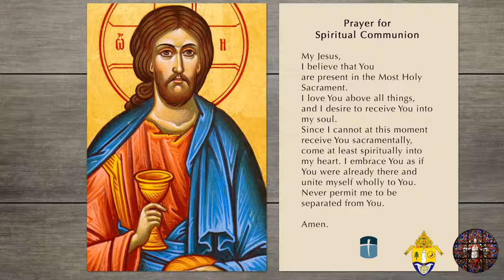6/18/22-Eucharistic Revival Celebration LIVE from the Cathedral of the Nativity BVM- Biloxi, MS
6/18/22- Mass and Eucharistic Procession beginning the 3 year celebration of the Eucharistic Revival for the Diocese of Biloxi.

Celebrated by the priests of the Diocese, with Most Reverend Louis F. Kihneman, III, Bishop of Biloxi.

Broadcast live from the Cathedral of the Nativity of the Blessed Virgin Mary in Biloxi, Mississippi.

Streamed by Sacred Heart Catholic Church Hattiesburg, MS

For more information about this celebration, please visit